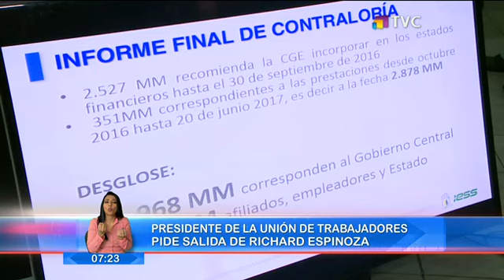Presidente de la Unión de Trabajadores pide salida de Richard Espinoza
Luego de que Richard Espinosa, presidente del Directorio del IESS, reconociera en rueda de prensa, que el Instituto Ecuatoriano de Seguridad Social (IESS) la deuda que el Estado mantiene con la institución no se hicieron esperar. A continuación conoce las razones